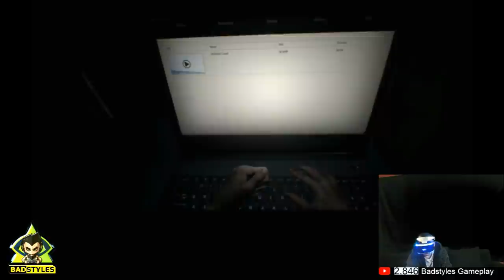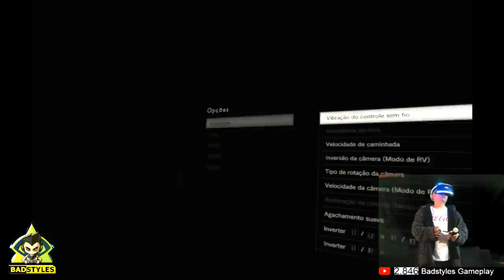Playstation VR Resident Evil Biohazard Day 1 + MODED SAVE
Playstation VR Resident Evil Biohazard Day 1 PS4 PRO / PSVR + MODED SAVE

CUSA03842 MODED

ola pessoal um bom ano para todos!
espero que gostem desta nova aventura virtual
este é o EPISODIO 1,o primeiro de muitos ate acabar o jogo.
esta será uma versao acelarada porque a partir do proximo episodio ,irei fazer mod ao meu save disponivel para Download :

Moded Save :

data:
- reset play time
- reset restarts
- reset item box opened amount
- reset health itens used

inventory :
convert handgun ammo to infinite ammo coin

max itens:
- casset tapes
- antique coins
- first aid med
- strong first aid med
- gunpownder
- herbs
- psychostimulants

max ammo :
-44 mag ammo
-burner fuel
-enchanced handgun ammo
-flame rounds
-handgun ammo
-neuro rounds
-shotgun shells
-sub-machine gun ammo

max loaded ammo in weapon :
-albert 01
-albert 01r
-burner
-g17 handgun
-grenade laucher
-m19 handgun
-m37 shotgun
-m44 magnum
-mpm handgun
-p19 submachine gun

500 sub's check ✅
1000 sub's check ✅
1500 sub's check ✅
2000 sub's check ✅
2500 sub's check ✅
3000 sub's check